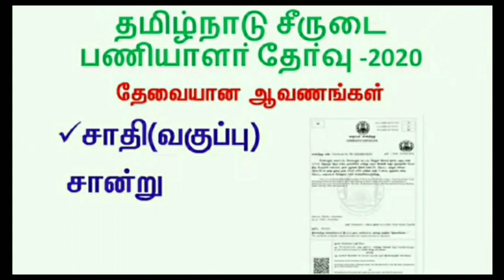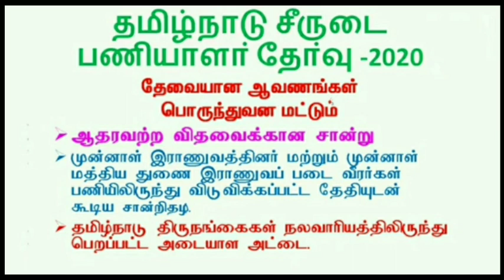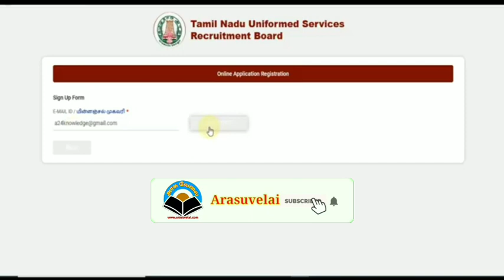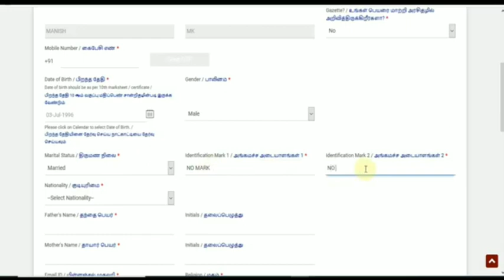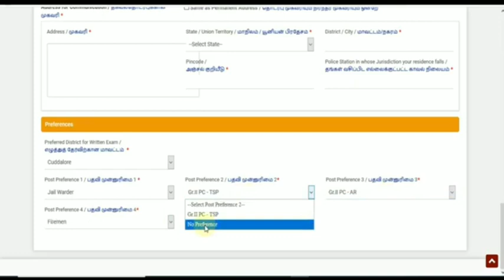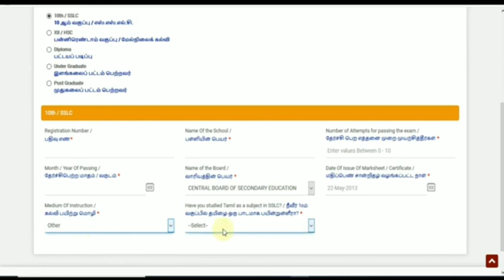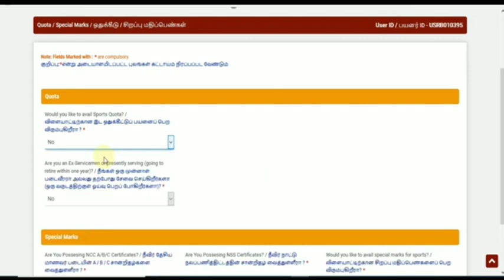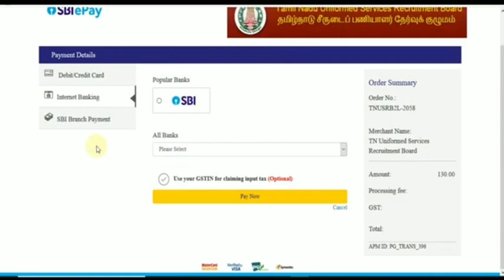TNUSRB Apply online 2020 | How to apply online tn police recruitment 2020